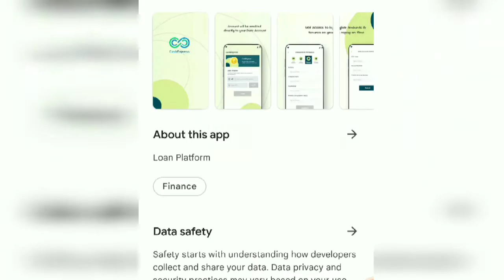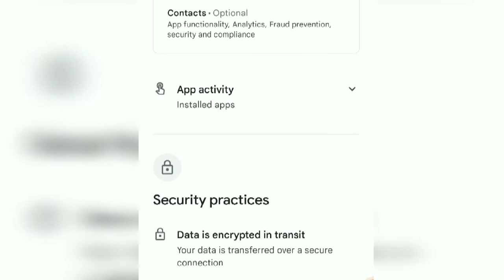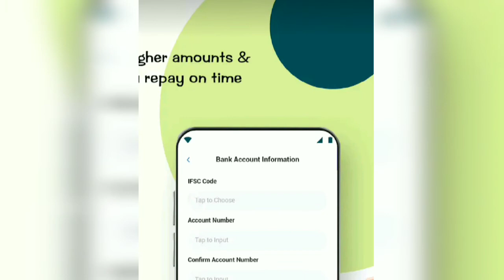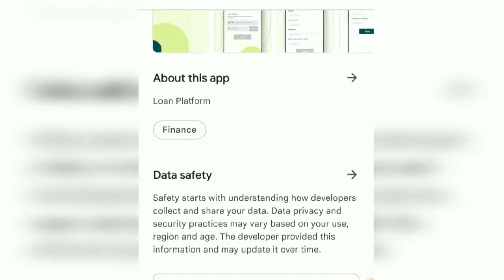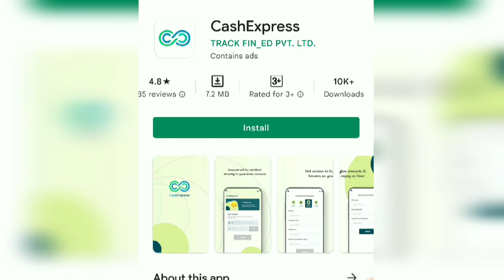Cash Express Loan App Review | Cash express loan app Real Or Scam ? Safe Or Not Full Details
This is a review video of cash express loan application, cash express loan app real or fake, cash express loan app kaisa hai, fraud hai kiya, cash express loan apply process and loan repayment kaise kare details along with customer care contact details.

cash express loan app reality exposed.

🙏 🙏 Open A Extra Online Zero Balance Bank Account To Take Loans From Instant Loan Apps.

Never Ever Use Your Primary Bank Account In Instant loan Apps. Otherwise You Will Regret Later. Some apps tries to even HACK your bank account.

Open Any Below Online zero balance Bank account within 5 minutes with only adhar and pan card 100% online. No need To Visit Branch & 100% Free Account.

🥳 If Your Age Is 25+ They Try,

Get ₹200 On Your Fi Savings Account As A Reward
Use Code : L54BH7RRDH

Use These online accounts to take loans from instant loan apps. For any 7 day loan related Issue you can always close your extra bank account online in few clicks 🤔

Also don't forget to delete all your important data from your smartphone before installing any instant loan app, your data is important.

Thanks. 😍👍

🤑 Alternative Loan Apps In India 2022 🤑